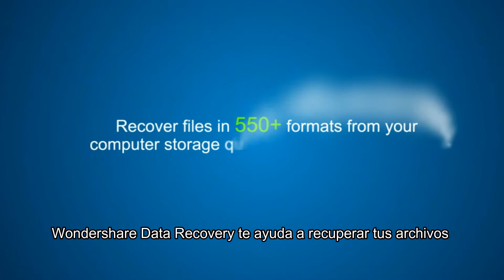Data Recovery la mejor solución de recuperación de datos para PC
Data Recovery - la mejor y completa solución de recuperación de datos para PC
**Software de recuperación de datos sólo de lectura, sin riesgos y económico para PC y Mac, Discos Duros, USB, Tarjetas de Memoria, Cámaras y Videocámaras.
**Recupera más de 550 formatos de archivos, incluidos documentos, Powerpoint, Excel, fotos, correos electrónicos y videos.